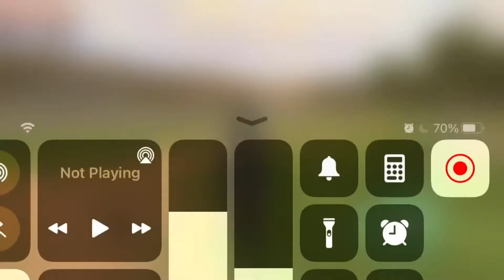Play on horse jumping